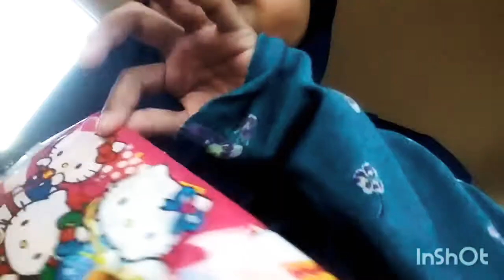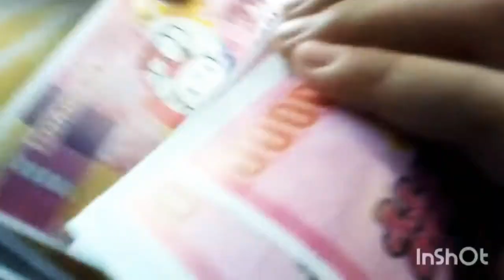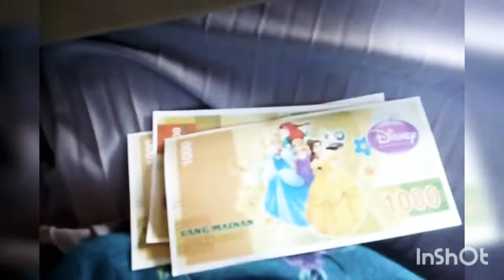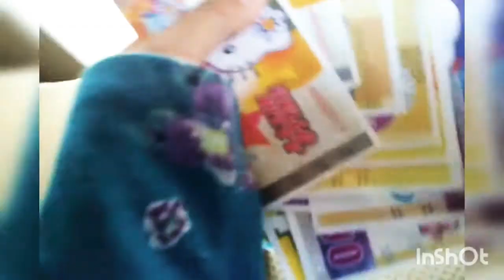Agashi bongkar mainan beli di abang abang... Review uang mainan yuk!